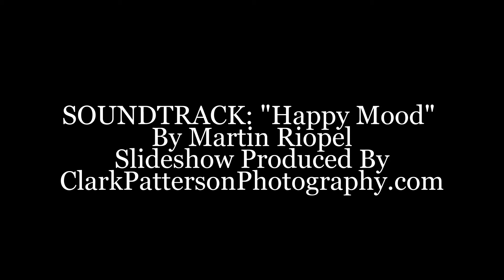Kahala + Brandon's Reception wedding photographers Lone Star Wedding Photography & Videography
houstonweddingphotographers houstonweddingvideographers As an Affordable [Packages Prices Rates Under $2000] Best Houston Wedding Photographer & Affordable [Packages Prices Rates Under $2000] Best Houston Wedding Videographer, I had the privilege of photographing and videographing Kahala and Brandon's wedding reception at a private residence in Cypress, Texas on Saturday, July 7, 2012.
This was followed by the father-bride dance and the mother-groom in which this Affordable [Packages Prices Rates Under $2,000] Best Houston Wedding Photographer & Affordable [Packages Prices Rates Under $2,000] Best Houston Wedding Videographer captured some special moments of the bride dancing with her father and the groom dancing with his mother.
After a few hours of an open dance floor, the bride threw her bouquet. And after the groom removed the garter from the bride's leg, this Affordable [Packages Prices Rates Under $2,000] Best Houston Wedding Photographer & Affordable [Packages Prices Rates Under $2,000] Best Houston Wedding Videographer photographed and videographed the groom throwing the garter. The single guy who caught the garter then placed the garter on the leg of the single girl who caught the bouquet.
As they left their reception, the bride and groom were given a sparkler grand exit by their wedding guests.
Thanks again, Kahala and Brandon, for allowing this Affordable [Packages Prices Rates Under $2000] Best Houston Wedding Photographer & Affordable [Packages Prices Rates Under $2000] Best Houston Wedding Videographer to photograph images of and videograph your special day!
HAIR: Susan Aikman MAKEUP: Donna Perkins OFFICIANT: John Lebaron FLORIST: Family Friend CATERER: Family Friends BRIDE'S WEDDING CAKE: Heather Waters GROOM'S WEDDING CAKE: Family Friend DISC JOCKEY: Al Brady VIDEOGRAPHER: Lone Star Wedding Photography & Videography WEDDING COORDINATOR: Family Friend